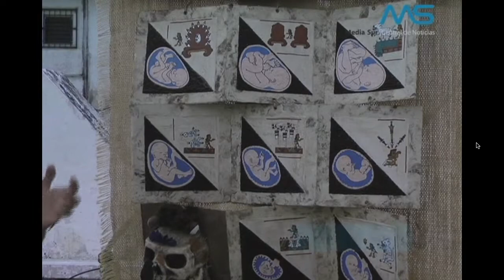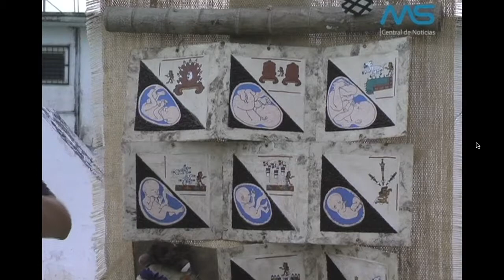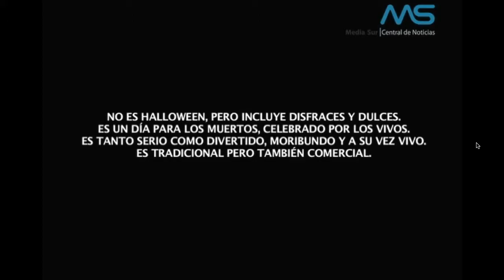Día de Muertos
Reportaje de Media Sur Central de Noticias en Cozumel Q.Roo México, transmitido el 1 de Noviembre del 2012.
Tuve la oportunidad de ser entrevistado con motivo del día de muertos, espero les agrade.
INVESTIGACIÓN Y LOCUCIÓN: Gabriela Pineda Sánchez
CAMARÓGRAFOS: Moises Sulú Yam y Wilberth Chan Tec
EDICIÓN Y PRODUCCIÓN: Jessica Gamboa Vallado